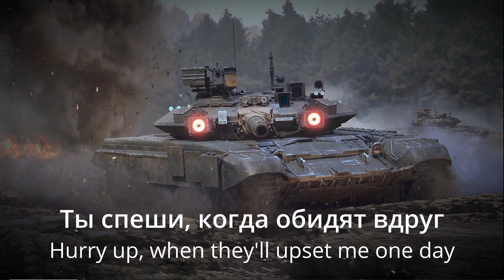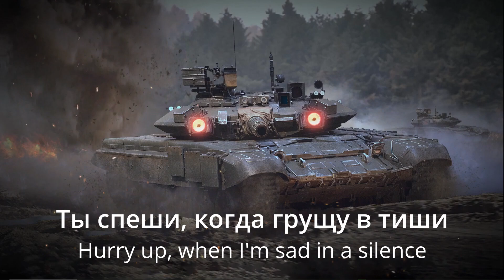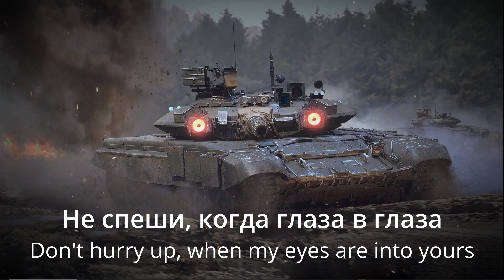Не спеши [Don't hurry] by Anna German with lyrics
Thanks Gaijin for making the most beatiful trailer of all time. So here are the lyrics and the translation.